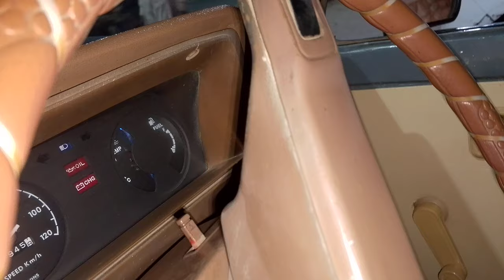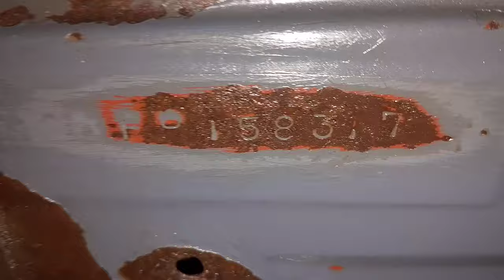Suzuki Fx Vvvip Condition 1987 Model Geneion Engine Rom Demand 180000/= Khi Buffer zone 03152033444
Assalam O Alikum Suzuki fx very Good Condition 1987 model geneion engine room powerful water dropping engine full karak engine hai suspension very very good vip smooth drive body condition good new paint comfortable sets all electric work perfectly working neat and clean geneion Deshbord neat and clean interior original complete return file june 2016;tax paid baqaya lene wale khud pay karaingain cplc clear original no plats original tikli and chassis just buy and drive 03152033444///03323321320